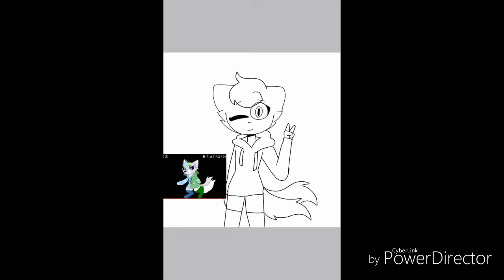Sushley (furry fusion Friday fanart)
:v